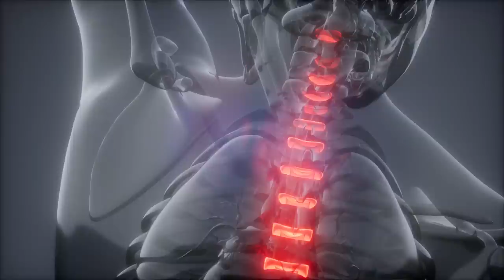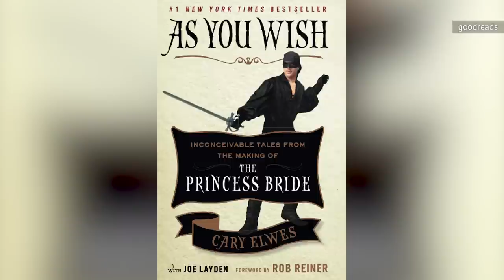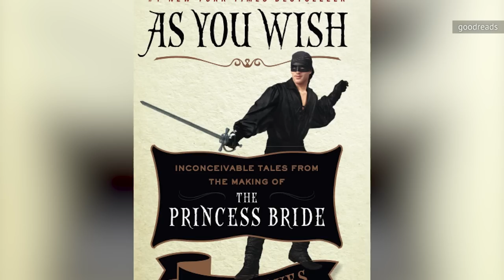What Andre The Giant Was Like The Last Time These Celebs Saw Him Alive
Andre the Giant left behind an indelible legacy; those who knew him would never forget their final moments with the legendary wrestler.

Hulk Hogan | 0:00
Vince McMahon | 1:29
Gino Brito | 2:45
Tim White | 3:57
Cary Elwes | 5:00
John "Johnny Ace" Laurinaitis | 6:22
Frenchy Bernard and Jackie McAuley | 7:10
Wallace Shawn and Mandy Patinkin | 8:26